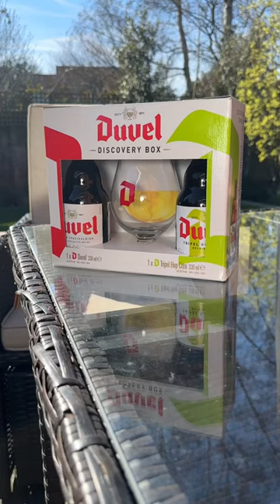DUVEL Discovery Box 🍺